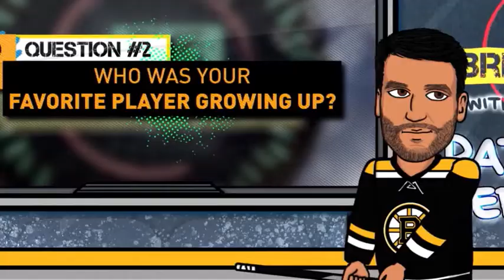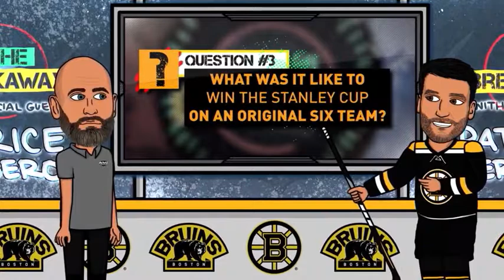Ice Time: Patrice Bergeron gets animated to answer rapid fire questions Oct 27, 2018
Patrice Bergeron's animated equivalent joins Mike Rupp on Ice Time to answer several fan-submitted questions